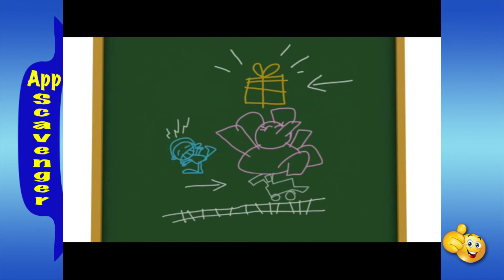Pocoyo Present - TV episode on Pocoyo TV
Pocoyo Present is one of the episodes you'll find on Pocoyo TV.

If you are looking for funny videos for kids in order to enjoy them anywhere and at any time of the day, download the app Pocoyo TV for your iPhone or iPad. With the app Pocoyo TV you will be able to enjoy with family and when you want of a wide number of chapters of your favorite cartoons. This application lets you access a catalog of more than 50 episodes to entertain to the youngest ones of the house with the best TV series.

Information
Seller: Zinkia Entertainment.
Category: Education
Rating: 4+